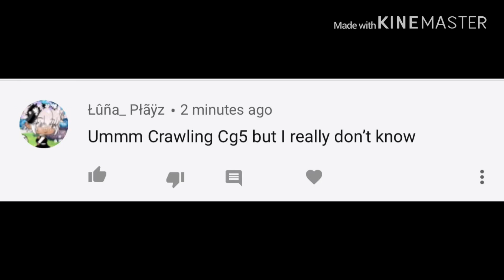Announcement, please watch